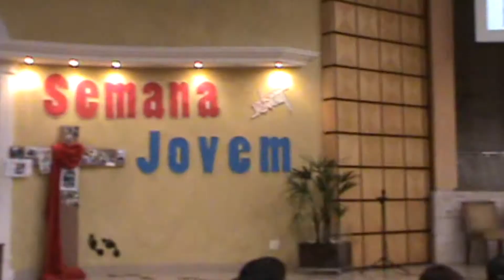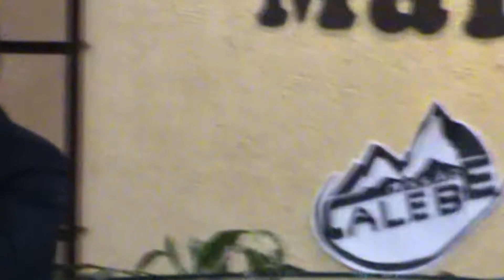Pr. Claudio Barbosa (29/07/2014)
Culto de Terça-Feira
Semana de Oração Jovem 2014